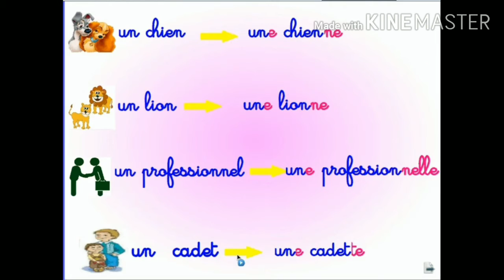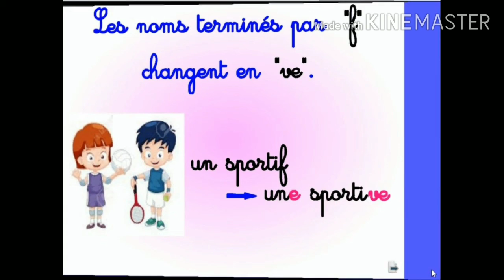CM1_Le féminin des noms 2